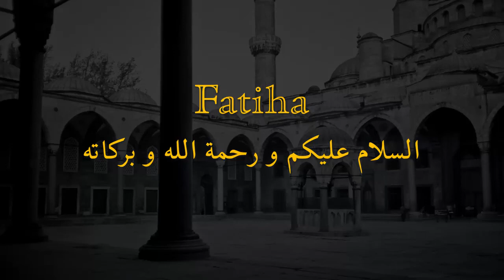The Storm of Blood - Kan Fırtınası - عاصفة الدم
Mawlana asks the Shi'a and the Alawi if what they are offering Muslims is "A Storm of Blood"? And he asks the Christians if S. Isa (as) ever carried a weapon for them to produce all these weapons? Our Prophet (sas) says a person is with the one he loves, so watch with whom you go. Allah Almighty calls the believers to Daru-s Salam "The House of Peace". O Shi'a and Alawi, what are you calling people to? Manslaughter, destruction and torture? Have you given life to have the right to take it away? But Shahi Mardan's sword is out and ready. Allah's angels have descended and Divine Revenge is approaching!